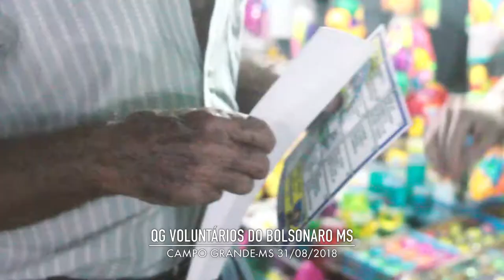Adesivaço Soraya Thronicke e Bolsonaro | QG Voluntários do Bolsonaro MS | 2018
Adesivaço Soraya Thronicke senadora e Bolsonaro presidente em Campo Grande para campanha eleitoral 31/08/2018
Cliente: QG Voluntários do Bolsonaro MS
Cidade: Campo Grande-MS
Ano: 2018